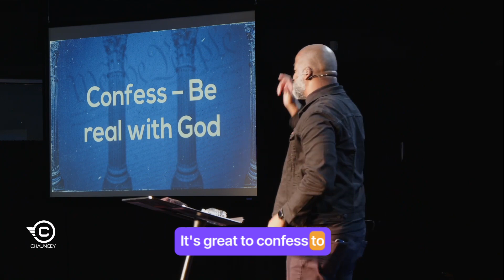STOP Stressing and Find PEACE with the 3 C's Today